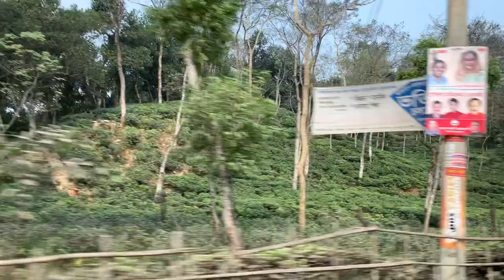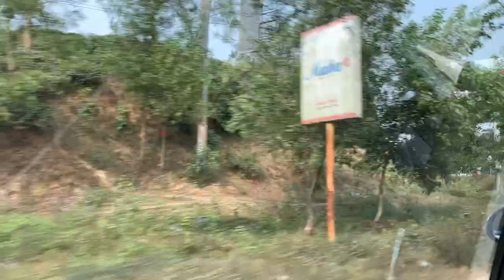Most Beautiful Ratargul Swamp Forest | রাতারগুল জলাবন | Sylhet | Day - 2 | My Little World 🌳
Ratargul Swamp Forest is a freshwater swamp forest located in Gowain River, Fatehpur Union, Gowainghat, Sylhet, Bangladesh. It is the only swamp forest located in Bangladesh and one of the few freshwater swamp forests in the world. The forest is naturally conserved under the Department of Forestry, Government of Bangladesh.